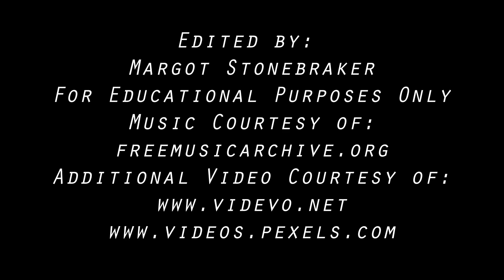Montage2018 MargotStonebraker 20180206